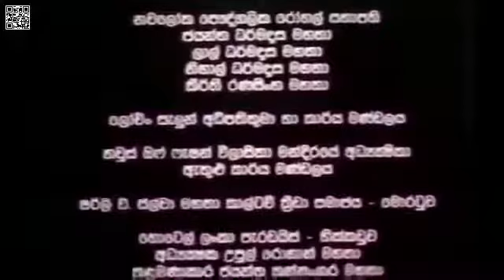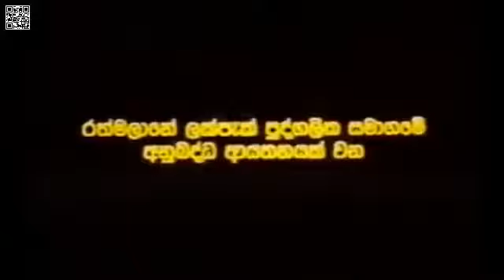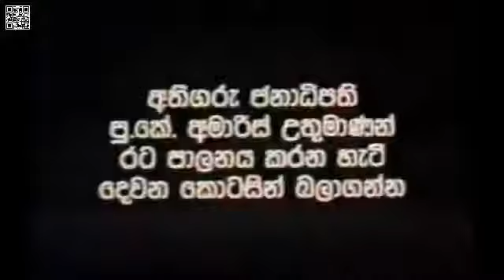Parliment jokes full